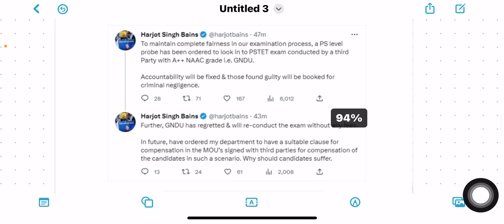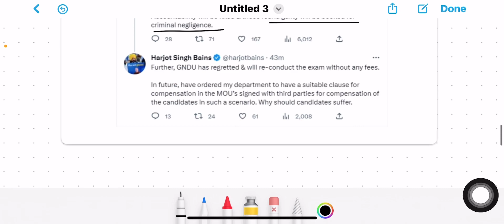PSTET 2023 New Update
For the preparation of PSTET 2023,